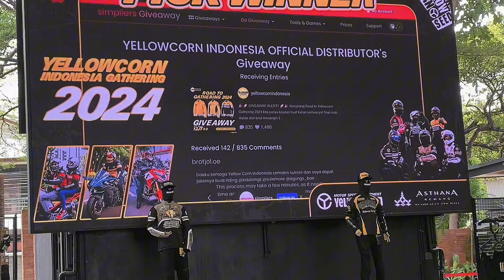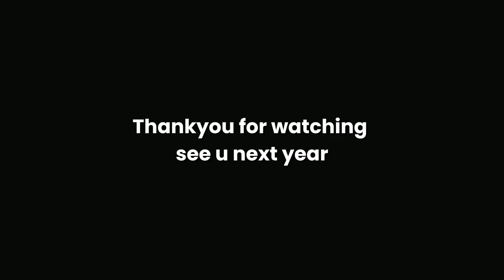HADIAH YAHAMA NMAX TURBO DARI GATHERING YELLOWCORN 2024 ‼️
SERU! ACARA GATHERING TERGOKIEL Masaa bisa dapet motor gratis yg seri ter baru pulak!!!, ini acara gathering user jaket Yellowcorn se indonesia guys , Penasarankan siapa yg dapet? langsung aja yuk cek videonya and jangan lupa Like,Comment dan please SUBSCRIBE ya thankyou 🎉

Gunakan Hastag ini untuk rekomendasi tempat makan dri channel KiriLeft Ch. 😎

Camera : Gopro Hero 7 black & Iphone 11 Red 256GB
Motor : YAMAHA YZF R25
Riding Gear : KYT R2R Gorilla grey, Jacket Yellow Corn YB3105
Editing with : CapCut, PixelLab, Background Eraser